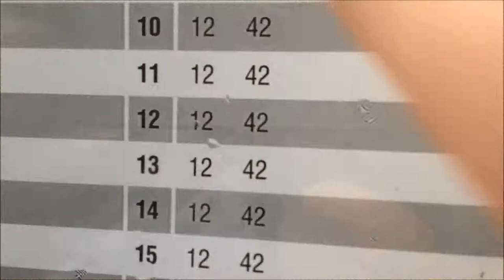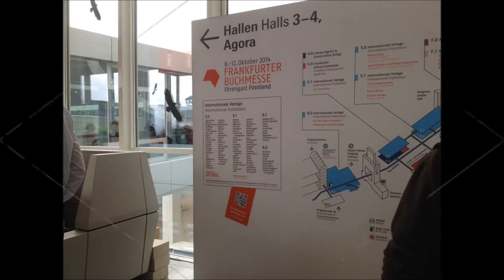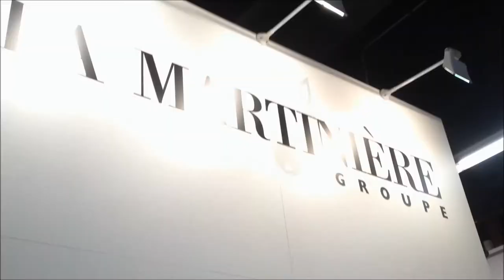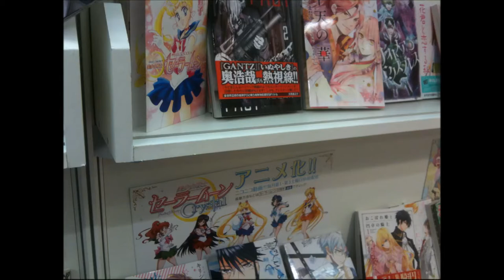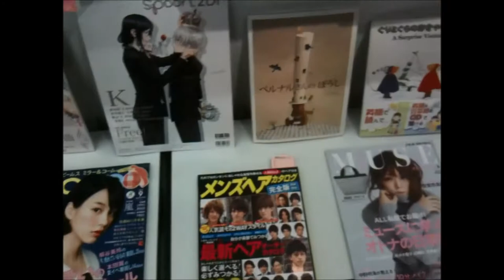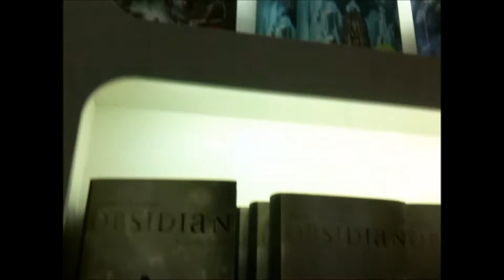Vlog - Frankfurter Buchmesse 2014 | Fiera del libro di Francoforte 2014 ♡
LEGGIMI!!